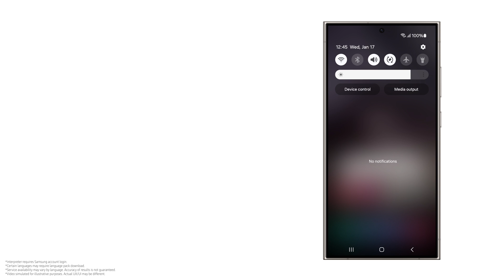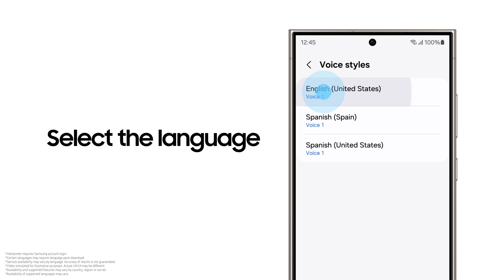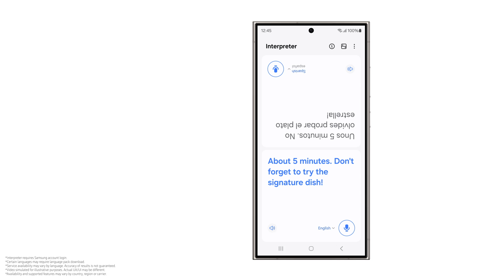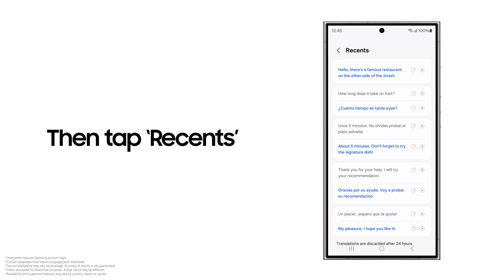How to use Interpreter | Galaxy AI | Galaxy S24 Series | Samsung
This is the official video guide on how to use Interpreter on Galaxy S24 Series. Whether you're taking a trip around the world or working with international clients, Galaxy AI puts you in control of communication with the interpreter in your pocket.

00:00 Intro
00:25 Settings
01:34 Interpreter

Follow these simple steps to use Interpreter:
Step 1: Swipe down from the top of the screen to access the 'Quick Panel' and tap 'Interpreter'.
Step 2: Tap 'Settings' and go to 'Language packs for translation'.
Step 3: Download the language packs you want to use offline.
Step 4: Tap 'Voice styles' to choose your preferred voice type and adjust the 'Speech rate'.
Step 5: Set your language and the other person’s language.
Step 6: Tap the 'Microphone' icon to start a conversation with real-time translation.
Step 7: Tap the 'View mode' icon to flip the split-screen so it faces the other speaker.
Step 8: Tap 'More options' → 'Recents' to review conversation history from the last 24 hours.

Q: What is Interpreter on Galaxy AI?
A: Interpreter is a Galaxy AI feature that translates live conversations instantly, perfect for travel or working with global clients.